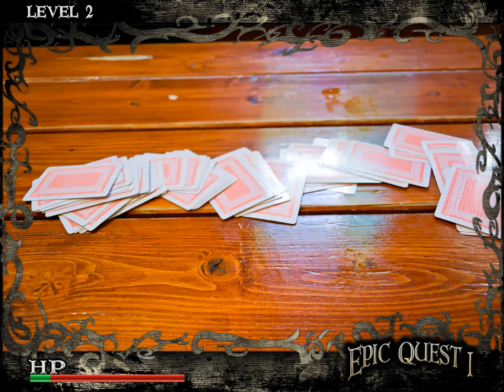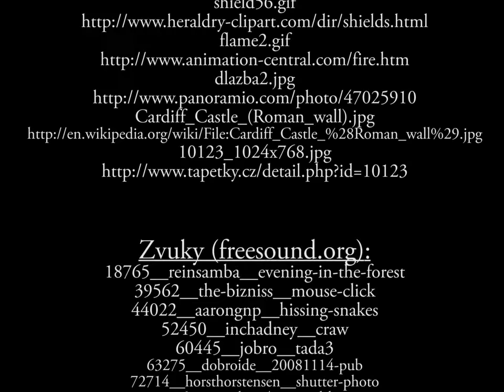Epic Quest I. - Pixilace (fullHD)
Filmeček natočeny v ramci předmětu PV110 - Základy filmové řeči pod záštitou laboratoře LEMMA. Na filmečku se jako filmaři podíleli Radek Gomola, Branislav Paulis a Martin Kuchař.
Je to pixilace, nebo-li stop motion animace. Doufám, že se bude líbit :)